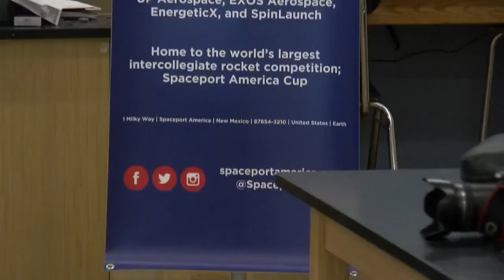Spaceport America officials hope to inspire New Mexico schoolkids